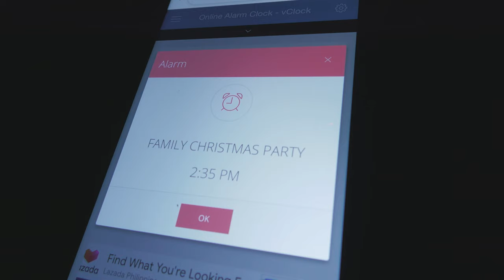It’s Do or Dance at Every Family Christmas Party | SOLID OK Sketch Comedy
Filipino Christmas Staples: Queso De Bola, Ham, and Trauma 🎄😰

CAST:
Alexio Tabafunda
Sheryll Ceasico
Andren Bernardo
Sheryll Ceasico
Aldo Cuervo
Kyla Añel

and introducing
Lino Vergel de Dios as Braxton Tempura

CREW:
Director - Ryan Puno
Story - Lino Vergel De Dios
Lead Writers - Ryan Puno, Lino Vergel De Dios
Writing Team - Aldo Cuervo, Alexio Tabafunda, Andren Bernardo
Creative Consultant - Sari Estrada
Producer - Kyla Añel
Editor - Alexces Megan Abarquez
Graphic Designer - Andy Pavia

SOLIDOK is this funny Filipino comedy channel thing. We make smart bobo content. Want to collaborate?